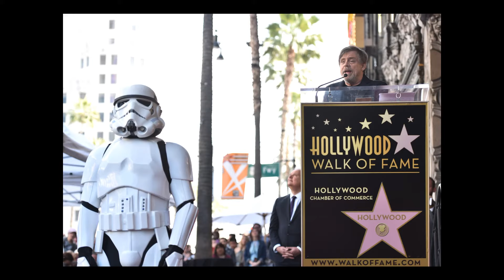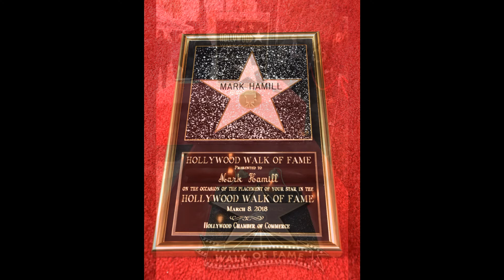Mark Hamill: Hollywood Walk of Fame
Mark Hamill fue honrado con una estrella oficial en el Paseo de la Fama de Hollywood. La estrella se otorgó enfrente del teatro El Capitán y la ceremonia contó con la participación especial de Harrison Ford, George Lucas, Billie Lourd, Kelly Marie Tran y R2-D2.